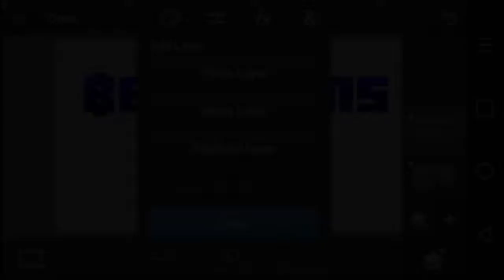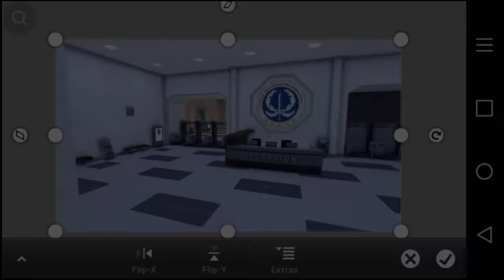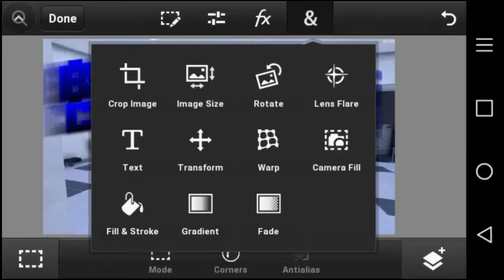HOW TO MAKE CRITICAL OPS THUMBNAILS